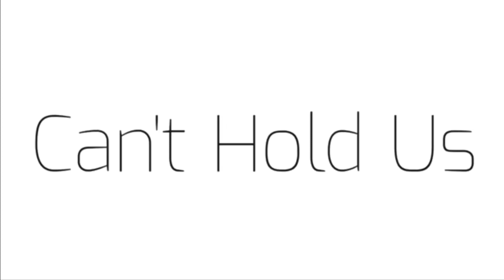Can't Hold Us | Fake Collab With Kittypop Time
OMG HEYYYYYY

okay so like when i saw this i was like IM SO DOING THIS

and i did but it was SO HARD

THE TWEENING WAS SO HARD

 and i'm sure y'all can tell i used a green screen

i worked on this non stop and i kinda like the results, but it's bad quality. oh well, the risks you have to take

i really hope @Kittypop time sees this :D

also i'm trying out a new style, i'll probably use it more often, but it means that videos will take longer. oh well, the risks u have to take

the thumbnail is so bad btw but i don't really care at this point

Inspired By: nobody
Time Taken: 1 WHOLE DAY WITH LIKE 0 BREAKS (surprisingly)
Apps Used: CCP, Ibis Paint X, Gacha Life, Kinemaster